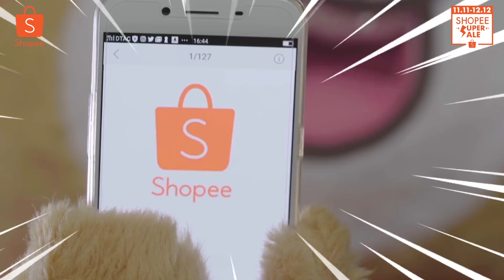นี่ล่ะ อาม่านักขายสายดราม่าตัวจริง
อาม่ายุคใหม่ ไฉไลกว่าใคร ขายของออนไลน์ เป็นนักขายมือถือโปร
อาม่าฝากมาบอกว่า 23-28 พ.ย. นี้มี Black Friday Electronics Super Sale สินค้าอิเล็คโทรนิกส์ลสูงสุด 90%
🎉 อ้อ คุณยังช้อปลุ้นรางวัลใหญ่ กว่า 10 ล้านบาทได้!! 🎉
พร้อมแจกรางวัลใหญ่
🚗 รถ Benz CLA 200 Urban 3 คัน
🥇ทองคำรวม 1.8 ล้านบาท
🛫แพ็คเกจทัวร์เกาหลี และ ญี่ปุ่น 40 รางวัล
🎁 รางวัลอื่นๆอาทิตย์ละกว่า 100 รางวัล เช่น iPhone8, หูฟัง, พาวเวอร์แบงค์ และบัตรสตาร์บัคส์